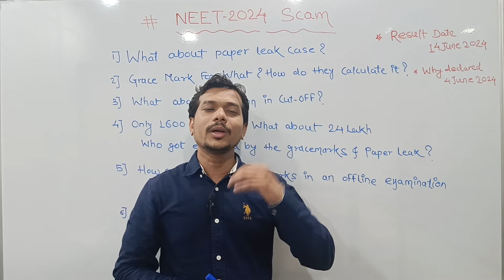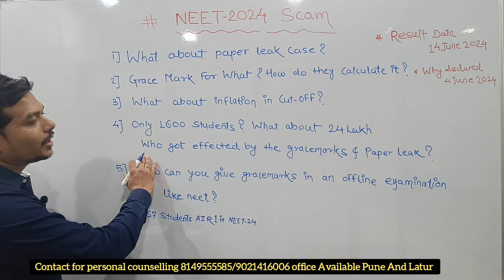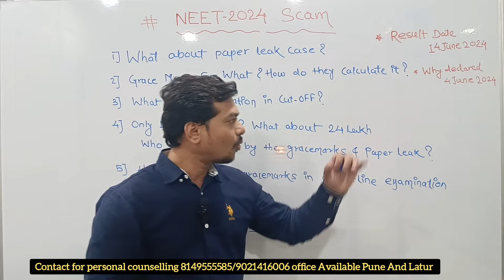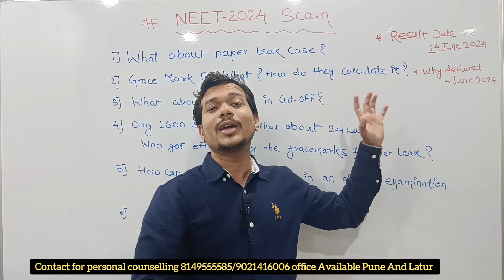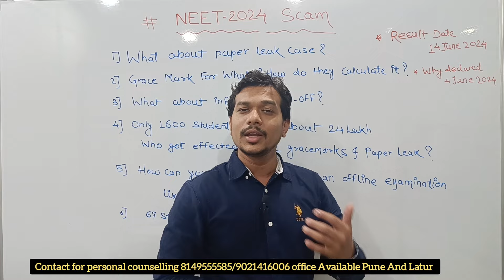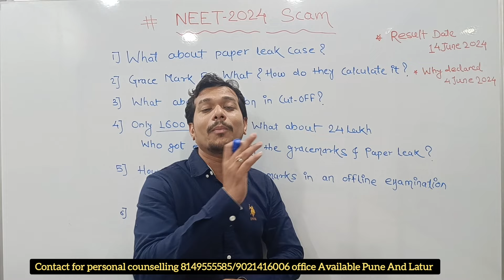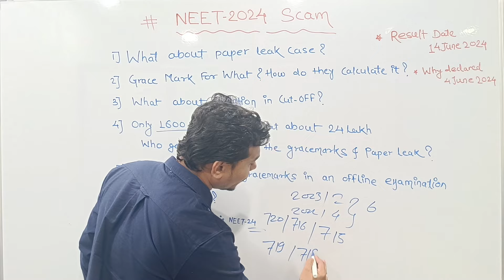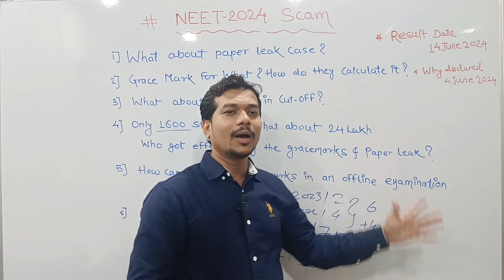NEET RE Exam 2024 News |NEET 2024 SCAM |neet paper leak |NEET 2024 RESULTS SCAM |re neet possible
1)Latur Office Address
Office address:- student Helpline center, Infront of  Avishkar Girls Hostel,
Nandi Stop, Ausa Road, Latur. 413512

Top 10 BAMS Private Colleges in Maharashtra

 • BAMS PRIVATE Colleges in maharashtra ...

1)government medical colleges in maharashtra

 • government medical colleges in mahara...

2)Private medical college

 • private mbbs colleges in maharashtra|...

3)Bds government College in maharashtra

 • Top Bds government College in maharas... maharashtra neet counselling 2022
maharashtra state bds counsellingrashtra neet counselling 2021|bams counselling 2021|neet

1)government medical colleges in maharashtra

2)Private medical college

3)Bds government College in maharashtra

 • Top Bds government College in maharas...

The Schedule for Second & Subsequent Round(s), for MBBS/BDS Courses will be
declared in due course. This schedule is Only for MBBS and BDS Courses.
The Schedule for BAMS/ BHMS/ BUMS/ BPTh/ BOTh/ BASLP/ BP&O/
B.Sc.(Nursing) will be declared in due course.

neet re exam 2024 news
neet re exam 2024 news today
NEET
NEET 2024 RESULTS
NEET2024SCAM
justice for neet 2024
neet scam news
Calculate NEET 2024 marks
NEET 2024 RESULTS SCAM
re neet possible
neet exam scam
nta neet update
NEET 2024 SCAM
nta neet result